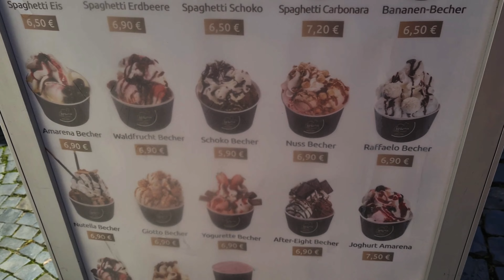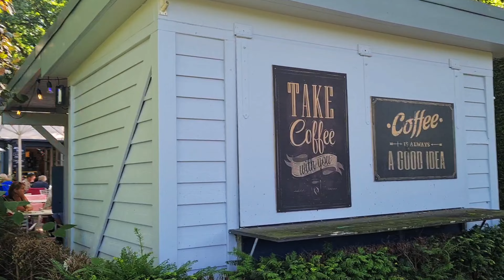TRAVELING, CENTRAL LIPPSTADT JERMAN, ES CREAM TERMAKYOS ANTRI😋, BAPAK2 BELANJA JUGA🤔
Disini saya ingin share traveling kita di CENTRAL LIPPSTADT JERMAN, dan menunjukan bagaimana suasana pusat Central LIPPSTADT JERMAN sebagai kota turis yang banyak dikunjungi oleh banyak turis dari negara lain, juga kuliner yang terpopuler nya.

SHARE & LIKE jika berkenan . Dan salam hangat selalu dari kami 😘🙏